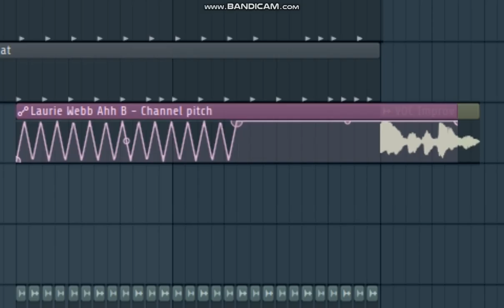🎵A Musical Deep Dive🎵 Part 1: Automation Envelope Setup + Customisation (Lecture given by Dr. Lads)